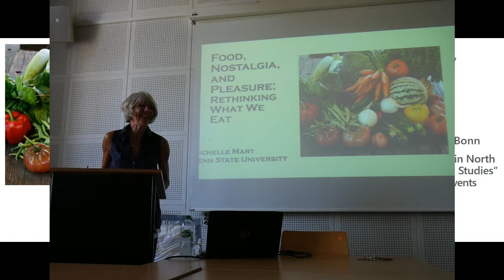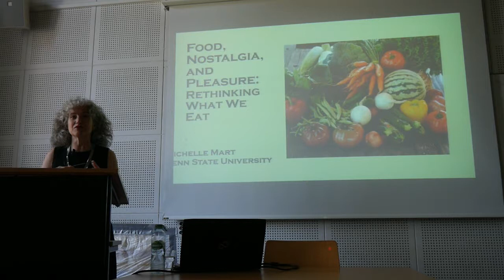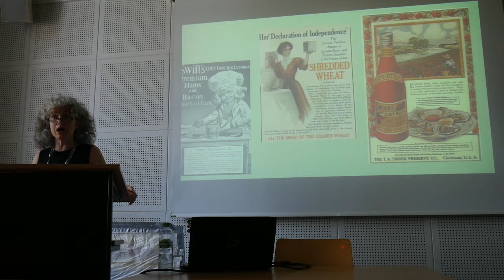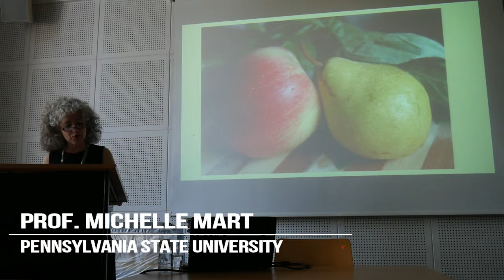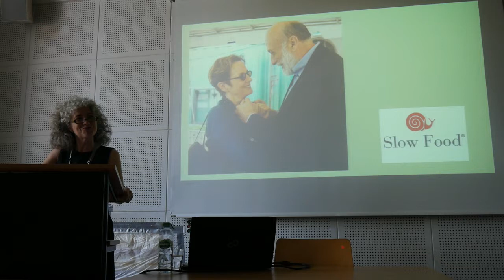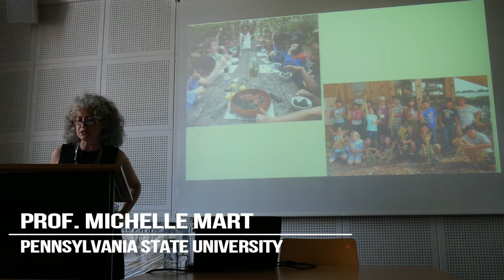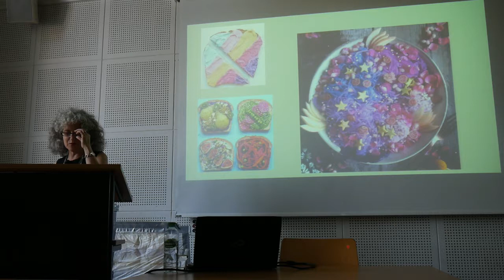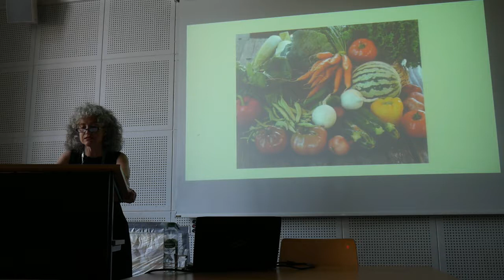Food, Nostalgia, and the Search for Pleasure: Rethinking What to Eat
Prof Michelle Mart
University of Bonn
26 June 2018